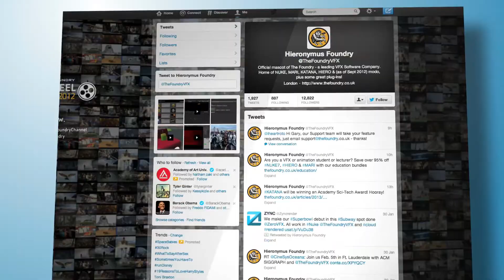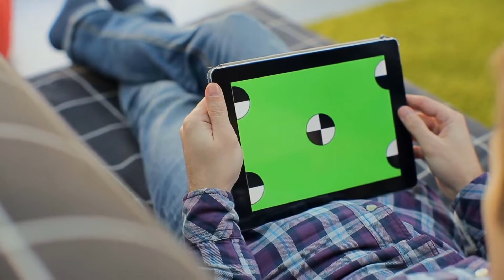What is a Cyberattack?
A cyberattack is an attempt to undermine or compromise the function of a computer-based system, or attempt to track the online movements of individuals without their permission. Attacks of this type may be undetectable to the end user or network administrator, or lead to such a total disruption of the network that none of the users can perform even the most rudimentary of tasks. Because of the increasing sophistication of these kinds of network attacks, the development of effective software defenses is an ongoing process.